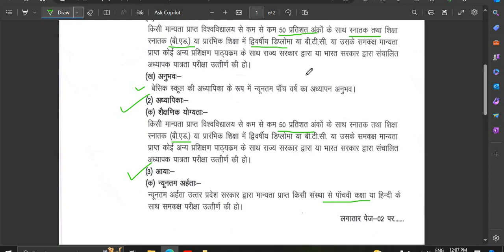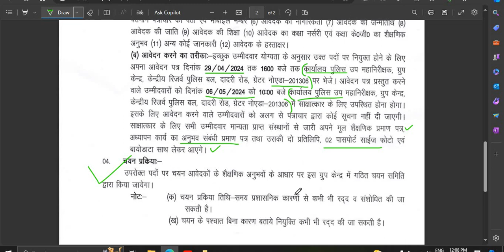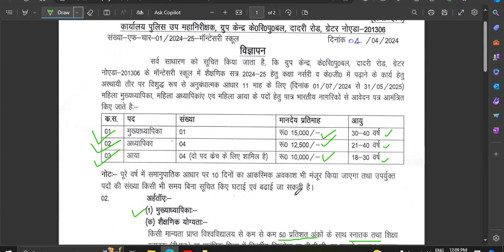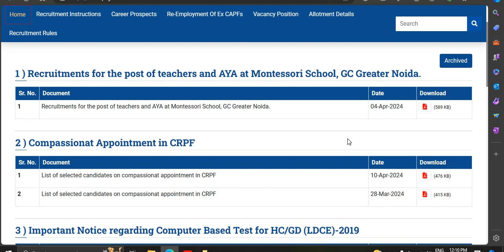CRPF नई भर्ती AT MONTESSORI SCHOOL FOR TEACHING & NONTEACHING POSTS 5TH PASS & GRADUATE CAN APPLY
teaching jobs, guest teacher vacancy in delhi 2023, guest faculty recruitment 2023, guest faculty, guest faculty registration 2023, ugc net exam admit card 2023, net exam admit card 2023,

Stenographer Grade-II

10th pass Govt Jobs, 12th Pass Govt Jobs, Accountant Vacancy, Clerk Vacancy, 10 Pass Jobs, 12 Pass Jobs
Translator,